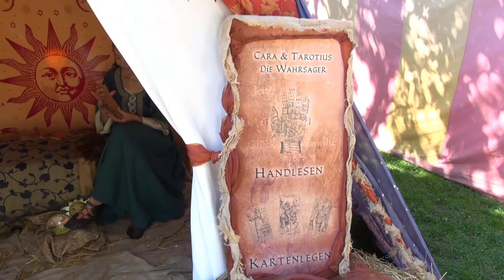legendaerer Mittelaltermarkt Kaiserslautern Germany Clip 6 18.08.2012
Nächster Teil der Serie vom Besuch des legendären mittelalter Marktes in Kaiserslautern, Germany.
Dieser 2 jährig stattfindende Markt bietet sehr viel was es so an m.Märkten und drumherum gibt.

Ca 500 Teilnehmer, in Worten fünfhundert, diese Zahl spricht schon was.

Die Serie wird nicht nach Höhepunkten gezeigt, sondern so wie sie ein Besucher eventuell erleben würde. Und dies in einem Zeitraum von ca 10:30Uhr bis 17:00Uhr.

Auch die günstigen Eintrittspreise sprechen für das rege Besuchen des Marktes.

Auch viele wissen, daß es wie an diesem heissen Samstag im Volkspark in Kaiserslautern doch noch angenehm ist. Der Park bietet viele Schattenbäume.

Plan des Marktes zu Lutra

Schlachtfeld, Schottenhain und Tavernenwiese.

Auf 2 Bühnen im Park fand jeweils abwechselnd Musik statt. Oder halt irgendwo im Bereich der Anlage.

Der Höhepunkt am Samstagmittag war die großeFeldschlacht.

Und danach die Schatzeroberung der Kids.

Und so ist es wie überall hier in dieser Serie. Der Höhepunkt kommt am Schluss.

(Ausser die gute Live Mugge zwischendurch)

Einfach mal ab und zu auf dem Kanal hier reinschauen, oder in Facebook.

Es befinden sich auch hier von verschiedenen m. Märkten sowie vom Europäischen Mittelalter Bitche/Lothringen/Frankreich viele Clips.
(Clips von Bitche als Serie 2012 wird auch noch angefertigt ,,,,2011 sind 79 Clips in der Playlist).